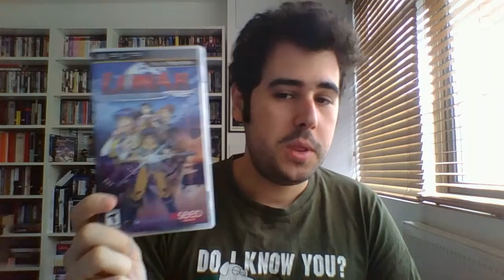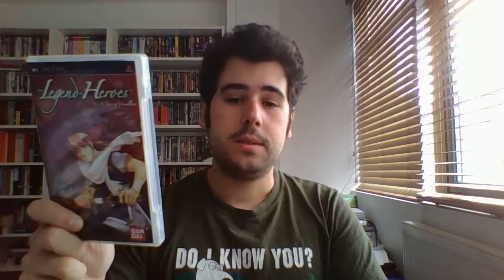Most Satysfying RPGs [response to Benzo8686]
Video response to Benzo8686: four very special rpgs that meant a lot to me.